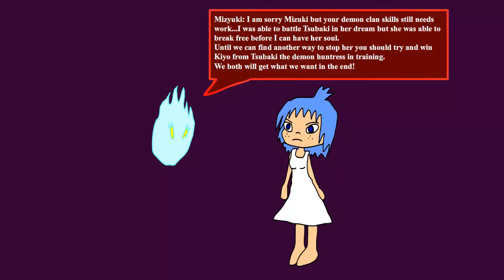School Love Battle Zone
This is a revision of this video:
Only I just let my mind go crazy for the video idea and this came out of it...I also wanted to test more animation tricks and see what I can do and. Wow. I like what I can do.